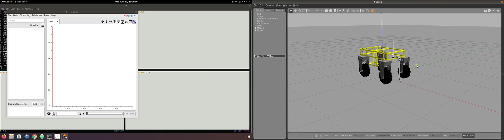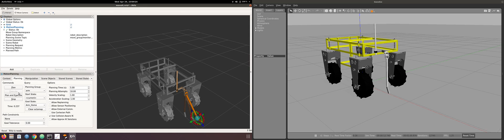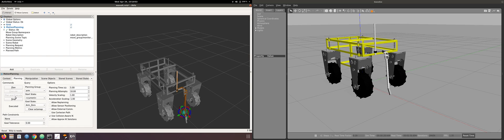Rover+Arm in Gazebo MoveIT control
This video shows the Rover & Arm in the Gazebo simulation environment. The arm attached to the arm is controlled via MoveIT. The joint_trajectory_controller sends the commands to the Arm links.